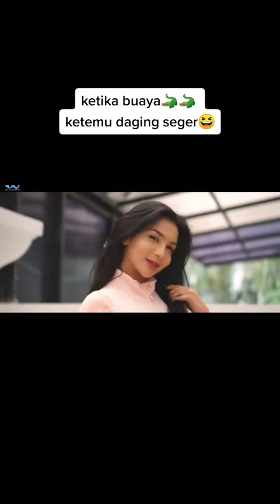Berliana Lovel,Nita Gunawan,Siva Aprilia,Aril Tatum, Dj Joice, Maria Vania, Bikin Otak Travelling